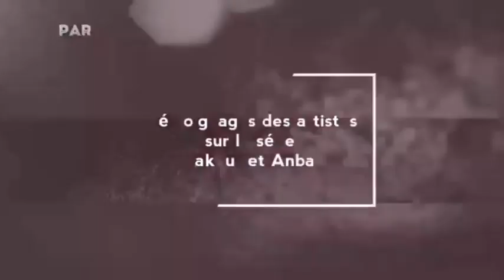1# مسلسل ياقوت وعنبر لازال في الصدارة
✨Yakoute et Anbar✨

ستجدون تتمة الفيديو في القناة

مسلسل_ياقوت_وعنبر لازال في الصدارة...
- شهادات فنانين في حق مسلسل ياقوت وعنبر، الجزء الأول.
الجزء الثاني على الصفحة التالية: @...
Merci @drissroukhe
Merci @saharseddiki
Merci @mohamedchoubi_officielle
Merci @asmaakhamlichiofficial
D'avoir accepté notre invitation
❤. à suivre.

haima,
haima 7,
haina 5,
haina 9,
haina 11,
haina 10,
haina 6,
haina 4,
haima 1,
hayna ach 3chak lila,
ayna al aoula,
haina alola,
haina al oula 3,
haina aoula,
hayna annonce,
ayna al aoula tv,
haina al oula 5,
hanna bande annonce vf,
hanna barbera,
hanna battati,
hanna by faty,
hanna barbera godzilla,
hannah baker,
hanna batatu,
hanna barbera sound effects,
haina cover,
haina clip,
shaina challenge,
shaina chanson,
shaina challenge stony,
shaina chorégraphie,
shaina challenge tutorial,
shanna couple,
chaina,
chainage,
chaina challenger,
chainaz,
chaina chaimae,
chainage avant,
chainay express,
chainage avant et arriere,
haina de bangui,
haina desert,
haina ding,
haina desert ultra moon walkthrough,
haina desert ruins of abundance,
hania drama,
hyena dog,
haina dominican republic,
naoelle d'hainaut,
quentin d'hainaut,
anse d'hainault,
haina ep 3,
haina ep 7,
haina ep 9,
haina ep 1,
haina ep 5,
haina ep 2,
haina ep 11,
haina ep 4,